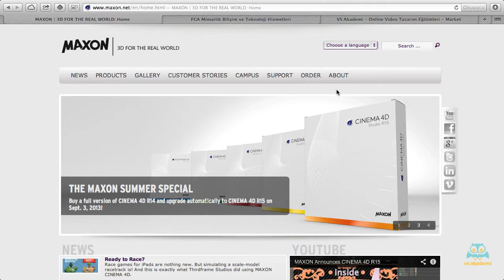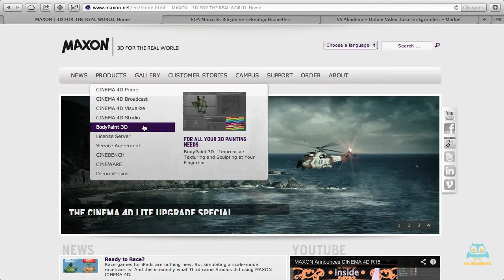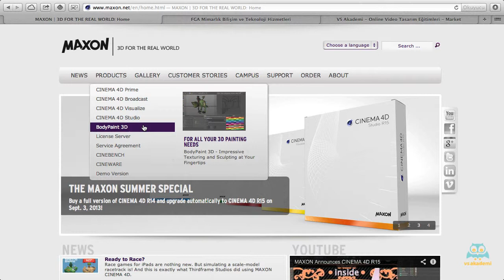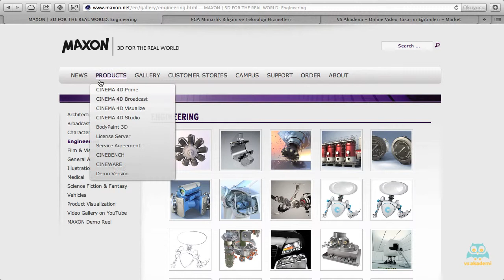Videmy - Online Video Eğitim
Cinema 4D dünya genelindeki  bir çok profesyonel motion graphic ve animasyon tasarımcısı tarafından kullanılan bir yazılımdır. Öyleki Adobe After Effects ile birlikte gelen lite versiyonu ile motion grafik ve animasyon çalışmalarının ayrılmaz ikilisi haline gelmiştir. Cinema 4D kapsam ve uygulama bazında hemen her konuda mimarlar, fotoğrafçılar, grafik tasarımcılar, endüstri tasarımcıları, animasyon ve motion graphic profesyonellerine hitap edebilen Prime, Visualize, Broadcasting, BodyPaint 3D gibi içeriğe özel versiyonlarının yanında komple çözüm sunan Studio versiyonuda bulunmaktadır.
İlk eğitim setinde Cinema 4D arayüzü, 3D sahne ve objeler hakkında bir çok konu hakkında bilgi sahibi olacaksınız.